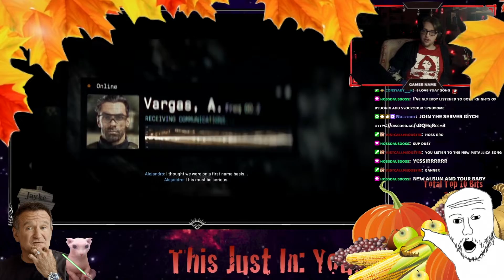I AM UNDER THE WATER HELP ME | Call of Duty: Modern Warfare II - PART 2 [STORY MODE]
Welcome to STORY MODE! The show where I sit down and play a video game that I have never played, or a very heavily story based game. This show is unedited and takes us on an adventure together! We do this live on stream so if that interests you make sure to check me out

Here is me playing Call of Duty: Modern Warfare II

I wanted to do videos like this because YouTube loves long form videos like this now and because I want to experience a story that I have not gone through, and do it with other people. Again, we do all these live on twitch so make sure to join us there when we are live!

Videos like this one are here for some good background noise or to join me in the story of the video game.

Edited by - Jeffrey